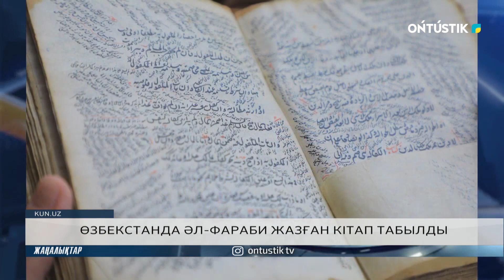ӨЗБЕКСТАНДА ӘЛ-ФАРАБИ ЖАЗҒАН КІТАП ТАБЫЛДЫ